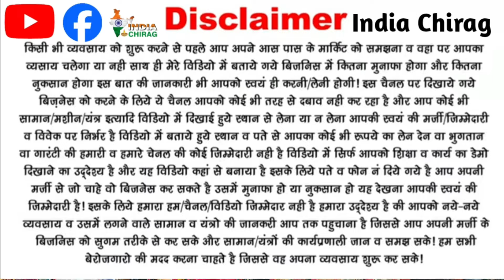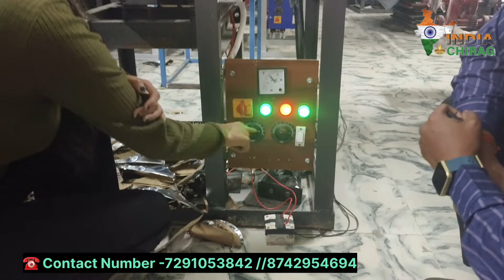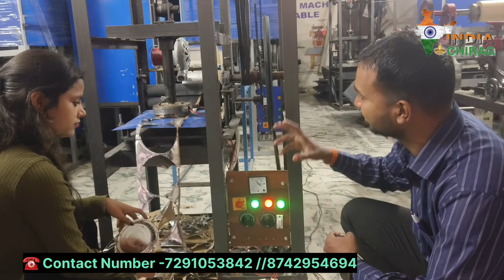🔥गोरखपुर में आ गई सबसे पावरफुल मशीन || Paper Plate Making Machine 😱 लगाकर छोड़ दो पैसा अपने आप आएगा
Baba ji Machnery

Delhi Branch :-
NOTE -

 अपनी दुकान की वीडियो बनवाने के लिए डायल करें-  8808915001

Cover topic:-

दोना पत्तल बनाने की मशीन प्राइस
paper plate making machine
paper plate
paper plate price
paper plate manufacturers near me
paper plate craft
paper plate business
paper plate near me
dona pattal banane ki machine kitne ki aati hai

Thanks dor watching this video.